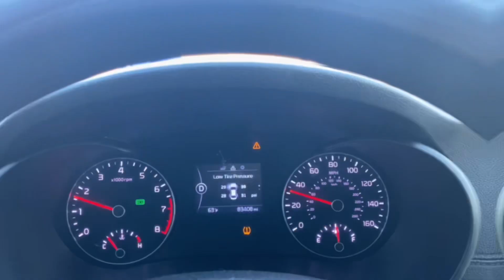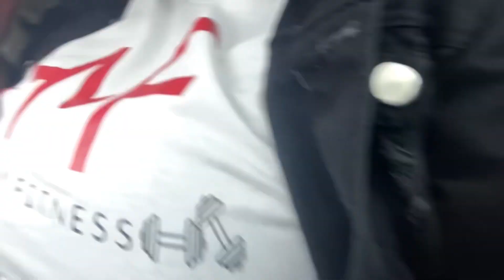VLOGMAS WEEK 3: glutes camp, $500+ store runs, hair appt., surprising my bestiee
Heyy Bestieeess! IT’S VLOGMAS! 🥳🎄I hope you enjoyed watching this video! Give it a thumbs up by the way! Love y’all! 🫶🏽

Follow my business accounts below!

about Queen Jai 🧐:
How old are you? 20
Where do you live? Louisiana
What do you record off of? iPhone 11 & 12